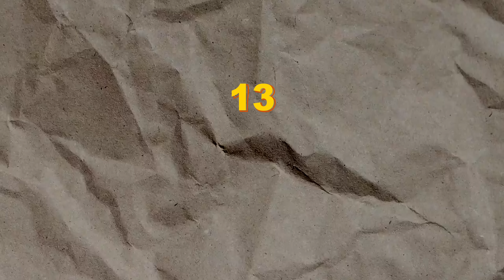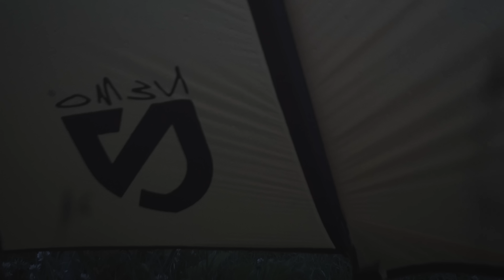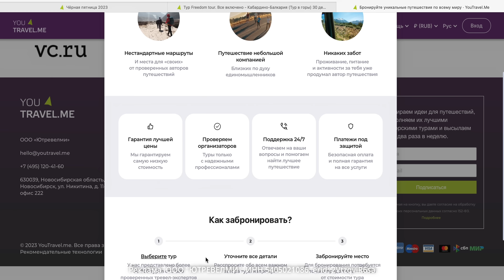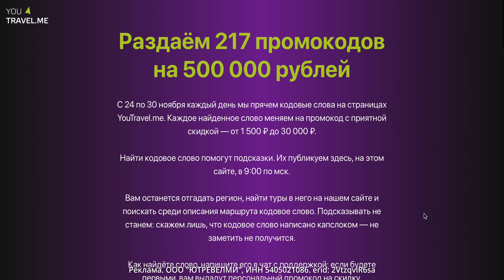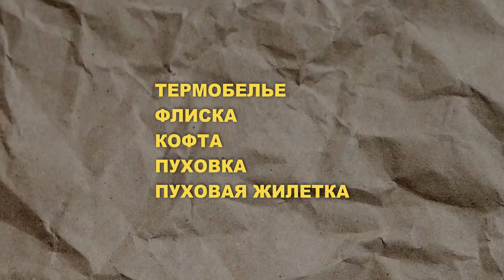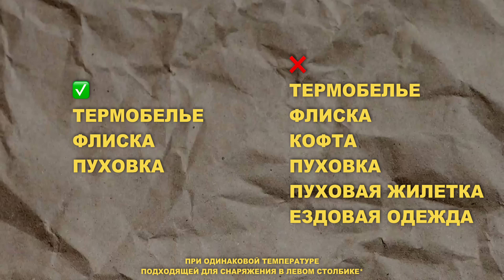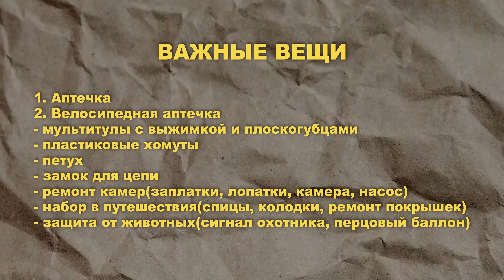ОШИБКИ ВЕЛОТУРИЗМА. Как их ИЗБЕЖАТЬ и не ПОСТРАДАТЬ в ВЕЛОПУТЕШЕСТВИИ?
Ссылка на маркетплейс YouTravel.me:

Реклама. ООО "ЮТРЕВЕЛМИ", ИНН 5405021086. erid: 2VtzqviR6sa

00:00 Введение
00:18 Необкатанное снаряжение
01:32 Не уметь пользоваться снаряжением
02:16 Не понимать устройство велосипеда
04:31 Не обслуживать велосипед
04:58 Не тот велосипед
05:55 Переоценивать себя
07:43 Недостаток воды
08:22 Избыток одежды
09:40 Не учитывать погоду
10:44 Собираться по памяти
11:25 Безопасность велопоходов
12:49 Плохое место под палатку
13:37 Упаковка сумок
14:30 Финалочка